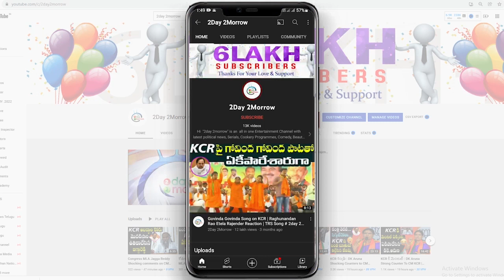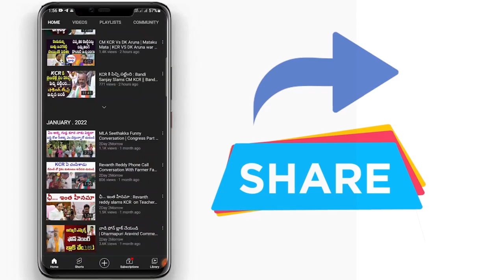ట్విట్టర్ టిల్లు ఆపు నీ సొల్లు | BJP Leader Girish Daramoni Counters On KTR Comments # 2day 2morrow